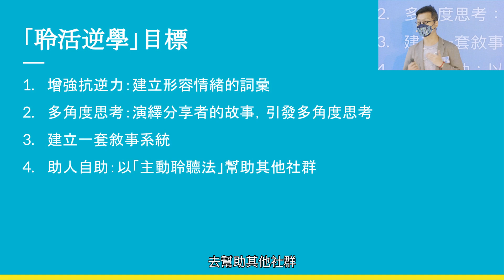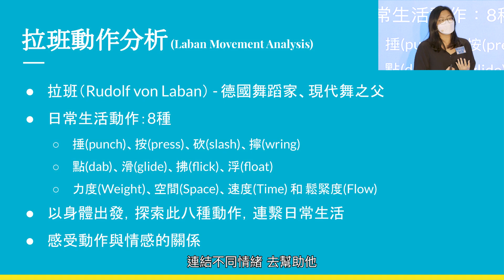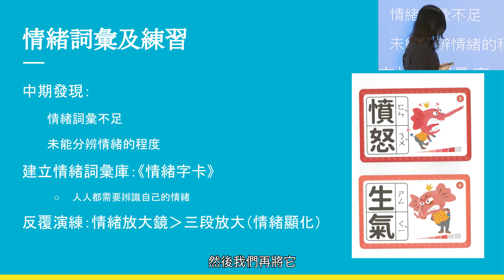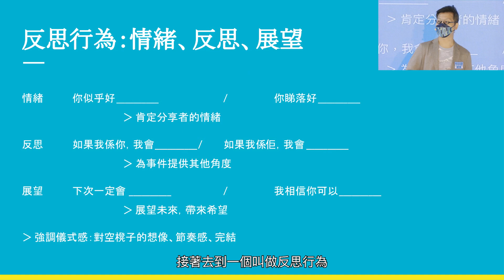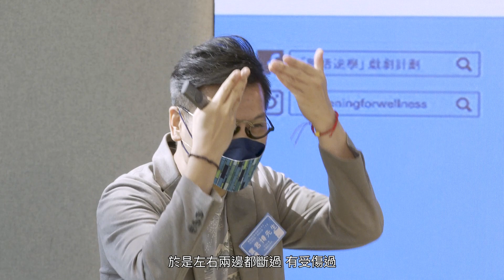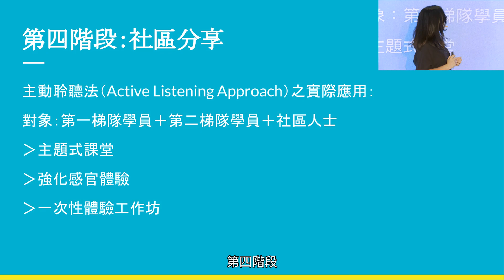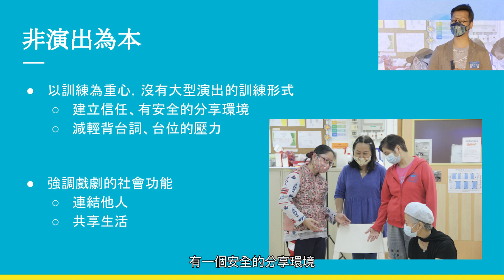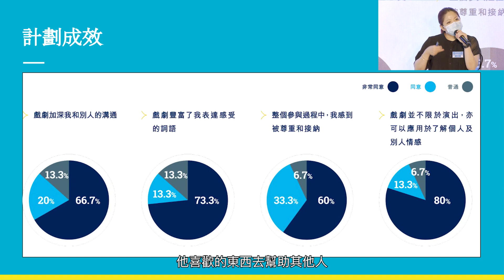賽馬會社區持續抗逆基金－「聆活逆學」戲劇計劃 分享會精華